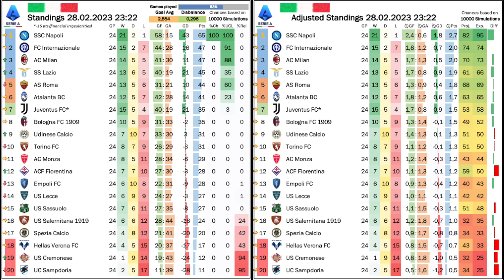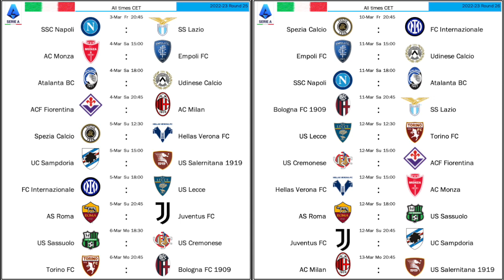Cremonese Winless No More!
Cremonese get the monkey finally off their back and get a win! To me this is the biggest story out of Serie A on an extended weekend full of interesting stories: Bologna end any smidgen of a title hope for Inter as Napoli continue to be in cruise control. Milan get a very impressive win over Atalanta and looking darn fine doing so. And to top it off, we had a very entertaining Derby della Mole, where Torino's woes against their city rival continue.

00:00 Delay thanks to two great Tuesday games
01:59 Big wins also for Bologna, Milan and Napoli
04:29 Inter more or less cede the title to Napoli
06:47 Milan have flipped the script
10:40 Cremonese winless no more
14:14 Standings, projections and upcoming games